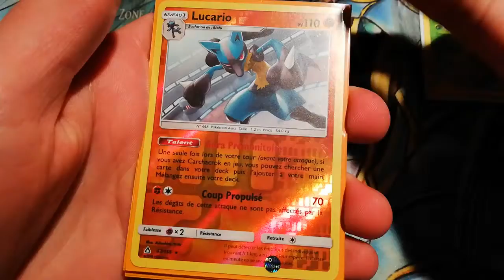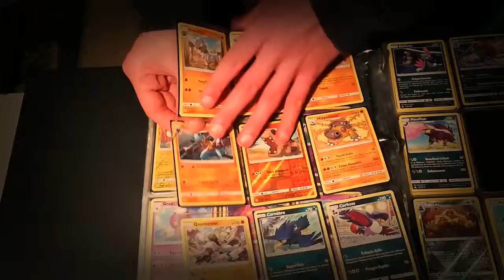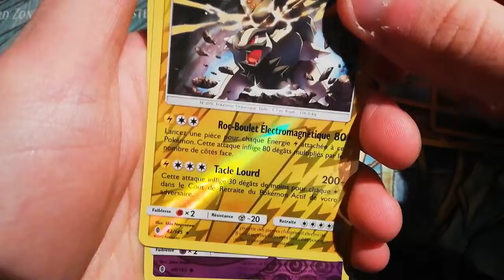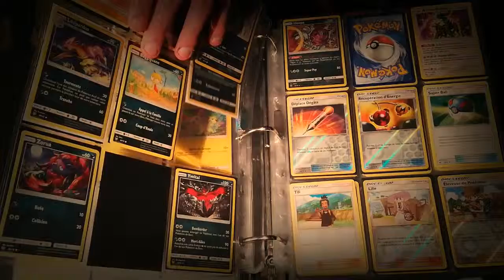[lettre 6] Échange Mars 2019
Yelloh les gens,
Nouvelle vidéo après un long moment d'inactivité (les raisons seront expliqué plus tard en vidéo)
En attendant d'autre vidéos sont en préparation !!!
Bonne journée/soirée